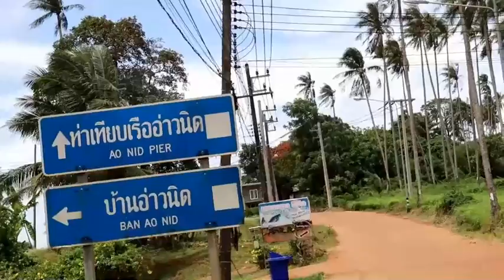อพท.มอบจักรยาน100คันพร้อมช่างซ่อมบำรุง บริการนักท่องเที่ยวเกาะหมาก